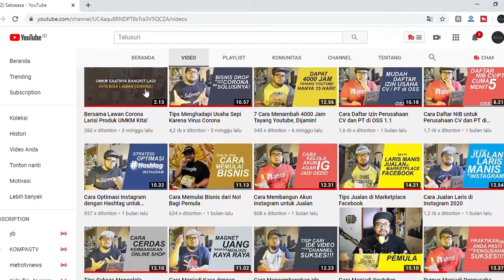Cara Menghasilkan Uang dari Internet dengan Hp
Mas gimana cara menghasilkan uang dari internet dengan menggunakan Hp? Itu adalah salah satu pertanyaan yang masuk kepada kami. Nah pada video Cara Menghasilkan Uang dari Internet dengan Smartphone ini kami mencoba menjawab pertanyaan tersebut.

Pada video ini kami memberikan 5 cara menghasilkan uang dari internet hanya dengan bekal Hp/smartphone, semoga cara yang kami sampaikan ini bisa memberikan insight baru bagi teman-teman sekalian.

Beli Webhosting dari Niagahoster diskon diskon 10%, dengan menggunakan kode: IMAMSYAFII di link berikut